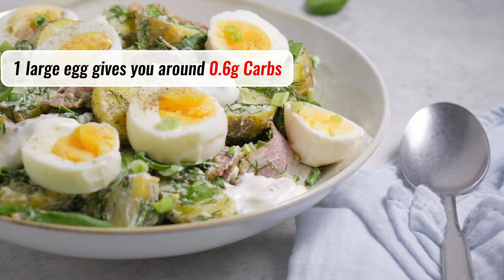✅Top 10 Low Carb Foods | Keto-Friendly and Healthy Eating Options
Looking for the best low-carb foods to include in your diet? In this video, we cover the top 10 low-carb foods that are delicious and packed with essential nutrients. Perfect for anyone on a keto diet or managing their carb intake, these foods are great for meal planning and maintaining a healthy lifestyle.

**Keywords**

Enjoy the video and discover how these low-carb options can benefit your diet!